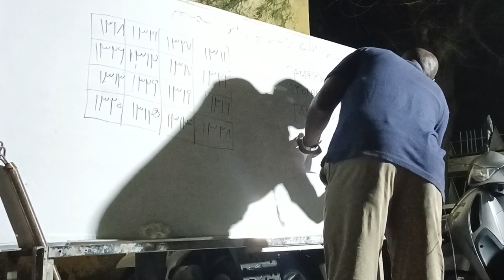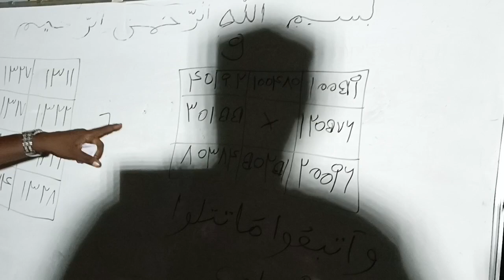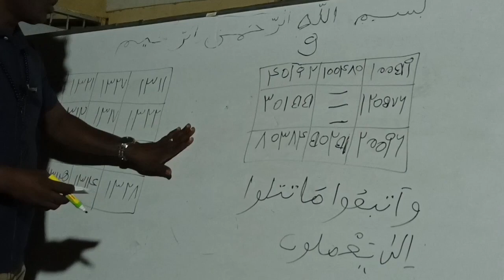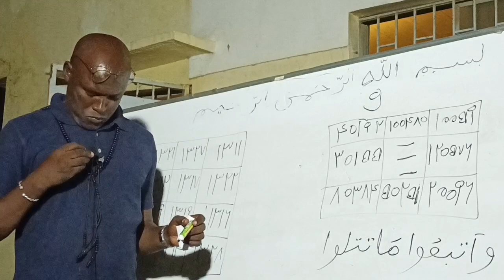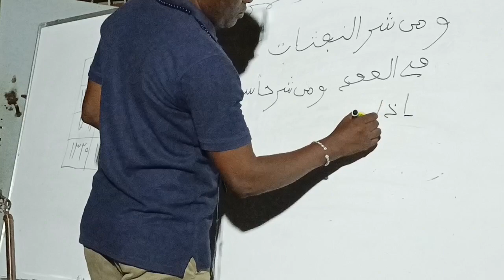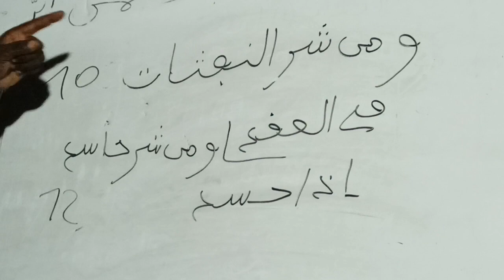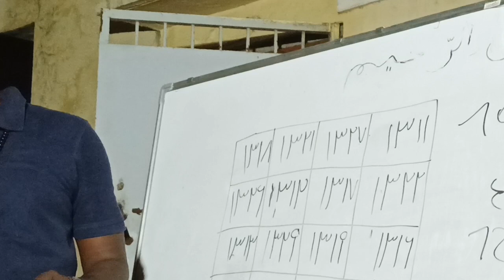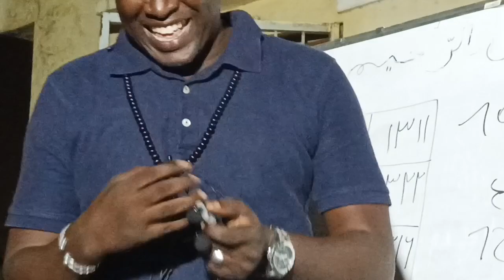Oustaz Codé Ba Cours asrar Daara Fadjtal du 14 septembre 2023